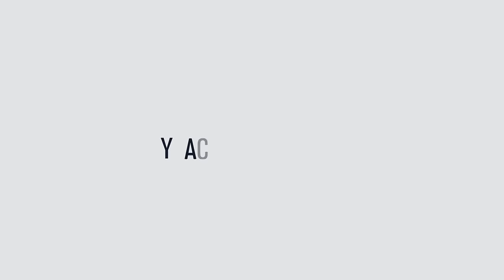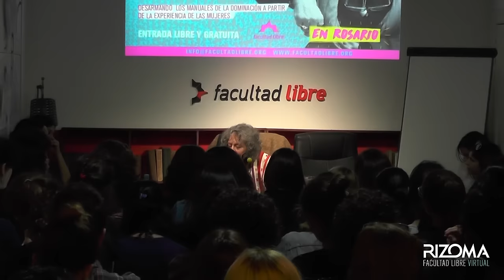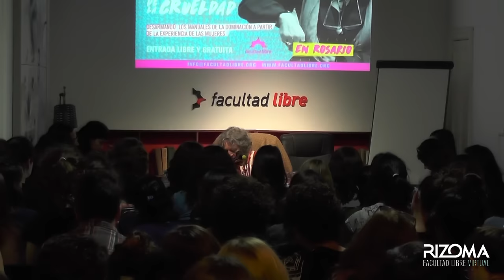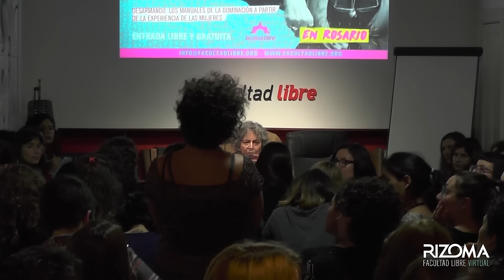Contra-pedagogías de la crueldad | Rita Segato | Clase 1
Rita Segato es una de las voces más agudas del presente para dar la batalla contra la violencia sobre las mujeres. De intensa trayectoria dada en el cruce entre territorio, investigación y cuerpo, ha sido pionera en plantear la necesidad de abordar en profundidad los componentes expresivos que la violencia corporal de la sociedad patriarcal intercambia como ‘código’ o ‘mensaje’: la ‘escritura en el cuerpo’ que deja una cicatriz social como signo para la dominación.

Segato ha venido desarrollando el concepto de ‘Pedagogías de la crueldad’, en los últimos tiempos, para hablar de la violencia que se da sobre el cuerpo de las mujeres en nuestros territorios latinoamericanos, para incorporar el componente expresivo que enmarca dichas violencias en tramas sociales, simbólicas y culturales que le otorgan ‘legitimidad’ y, por lo tanto, una impunidad institucional alarmante. Sus aportes teóricos vienen siendo una usina reflexiva decisiva para visibilizar las lógicas de la dominación masculina, como también un faro incisivo para establecer nuevas estrategias y discursos sensibles.

Reconocida en toda América Latina -referencia ineludible en México, Brasil y Argentina- y Europa, viene a Rosario para dictar un seminario de tres días en la Facultad Libre, con entrada libre y gratuita, en lo que creemos será una apuesta para seguir urdiendo nuestra conjura.